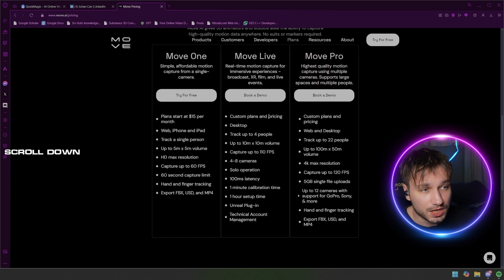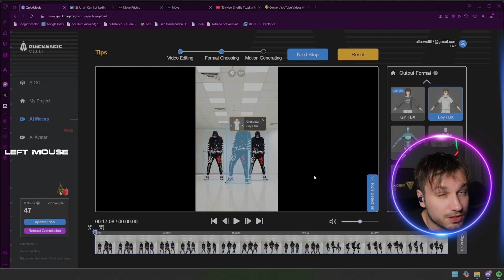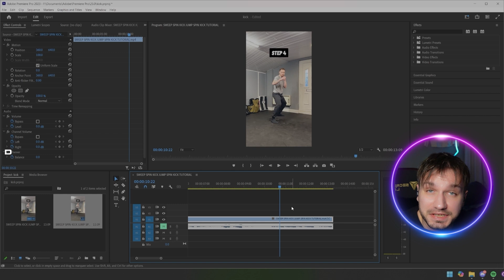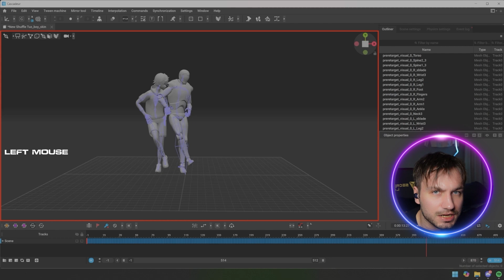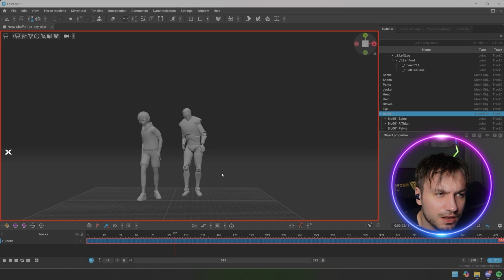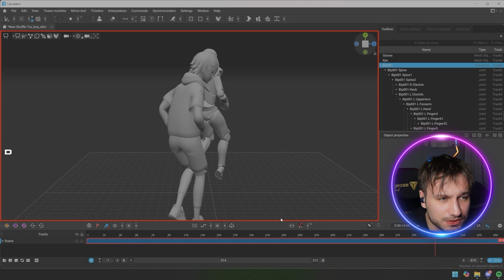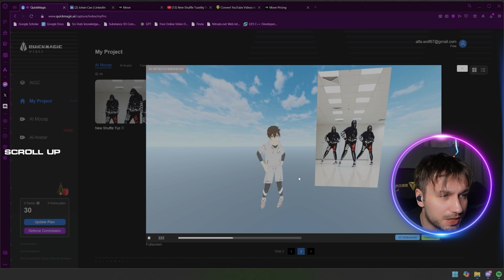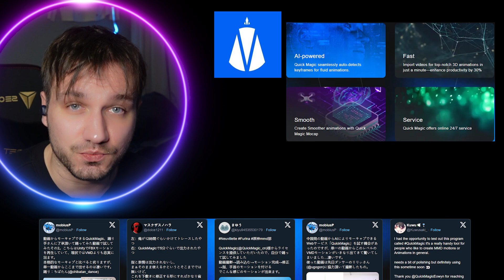AI video Motion Capture: 2025's Best Tools - QuickMagic vs MoveAi Showdown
Let us review the new comer vs the OG, who is the better one ?

0:00 Intro
0:43 Setup accounts
1:40 Add video to the software
4:05 Result
6:52 Software testing
8:04 Pro and cons MoveAI
9:24 Pro and cons QuickMagic
11:18 Conclusion

We dive into the free version and check their responses, user-friendliness and the tools they give.

After viewing the video, which do you think is best?

Check my page for additional information and twitch user